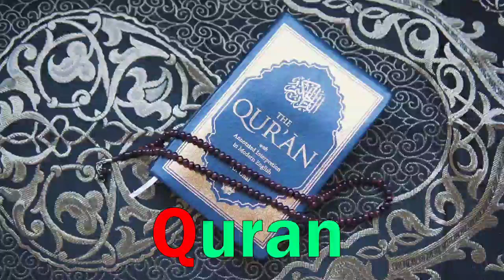a for apple b for ball c for cat d for dog, Alphabets [Phonics song] abc song, Words, abcd rhymes